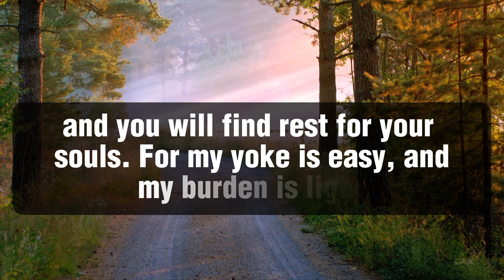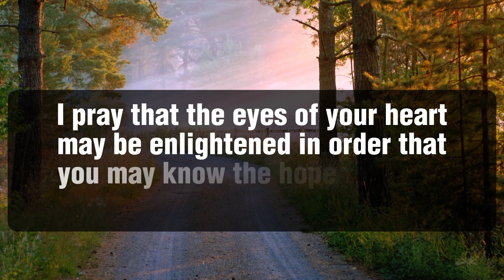God Is Calling You | Have You Heard? | God says 11:11